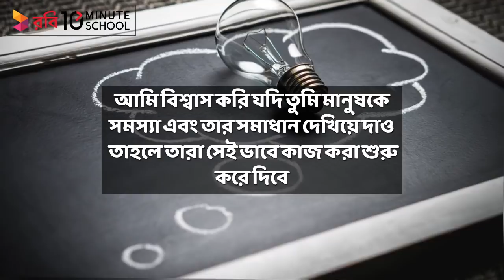Bill Gates-Top 10 Famous Quotes || বিল গেটস এর ১০ টি বিখ্যাত উক্তি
বিশ্বের শীর্ষ ধনী ও অন্যতম সফল ব্যক্তিত্ব বিল গেটস ( Bill Gates ) এর ১০ টি অনুপ্রেরণামূলক উক্তি জেনে নিতে এক্ষুনি দেখে নাও আমাদের আজকের ভিডিও।